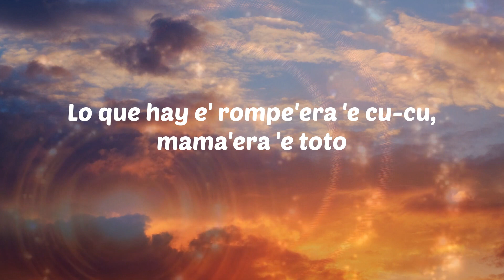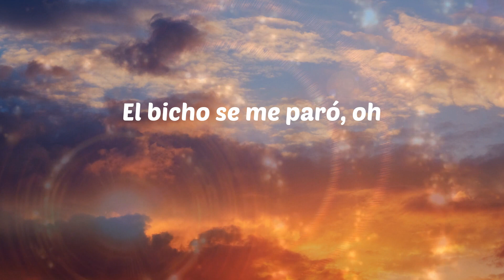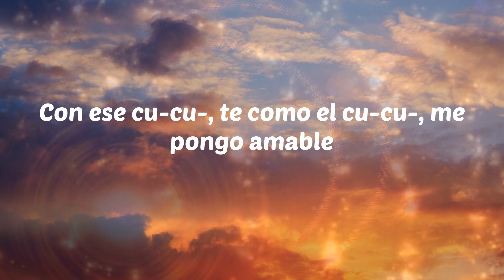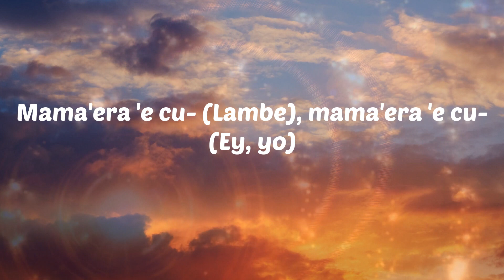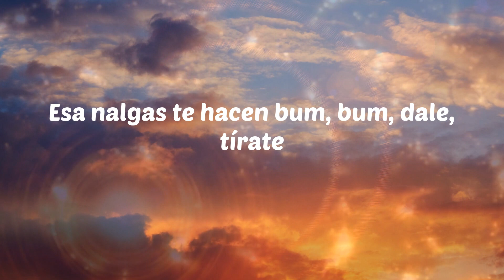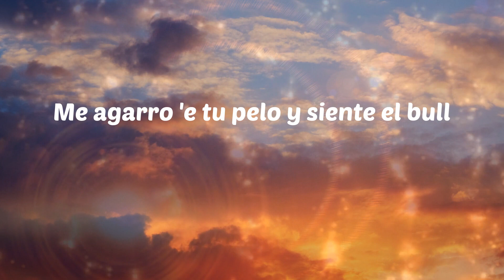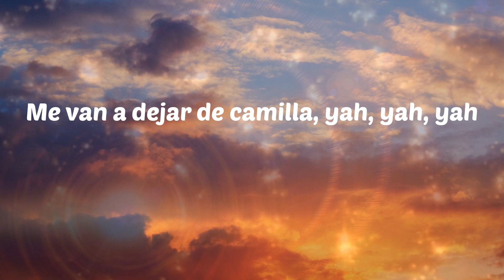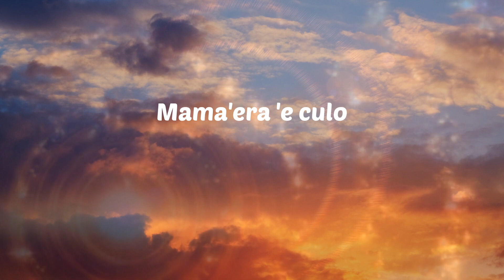Dalex - MMC (Letras)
Dalex - MMC
MMC - Dalex

Letras: MMC
Aquí lo que hay e' mama'era 'e cu-
Lambe'era 'e to-
Tú ere' hija 'e pu- (pu-)
Bienvenida, aquí lo que hay e' mama'era 'e cu-
Tú ere' hija 'e pu-
Mama'era 'e cu-, mama'era 'e cu-
Lambe'era 'e to-, mama'era 'e cu-
Uh-yeh
Lo que hay e' rompe'era 'e cu-cu, mama'era 'e toto
Tú loquita y yo loco, loco
La última ve' que lo hicimo', no fuimo' a lo loco
Y casi te preño por poco (uh-yeh)
Así que, baby, espera en el puesto
Que voy pa' dentro con uno puesto
Porque no, no, me vas achacar a mí un hijo
Por estar bellaco mira lo que me pasó, oh
El bicho se me paró, oh
Mami, cógelo, que es tuyo
Solo por esta noche, tuyo, yeih
Blo-blo, yeah
Mucha lambe'era de cu-
Canto de hijuepu-, soltaron al del pasto pelú
Si él no te mama el cu-, baby, hagamo' un tabú
Te meto bien bellacoso, sed de Chile, agua, Perú
Esto es mama aquí, mama allá, mama suave
Mámate este dentro 'el carro sin botar la llave
Tú te dobla' y yo te doy, te viene' y ya tú sabe'
Con ese cu-cu-, te como el cu-cu-, me pongo amable
Blo-blo, mama'era 'e cu- (blep)
Mama'era 'e cu- (blep), mama'era 'e cu- (blep)
Mama'era (Blo, blo-blo)
Paso la lengua por donde ya sabe' (uh-uh-uh, uh) (blo-blo)
Lambe'era 'e to-
Bienvenida (Ey, yo), aquí lo que hay e' mama'era 'e cu- (Okey)
Lambe'era 'e to- (Sí), tú ere' hija 'e pu-
Aquí lo que hay e' mama'era 'e cu- (Mama'era)
Mama'era 'e cu- (Lambe'era), mama'era 'e cu- (Mama'era)
Lambe'era 'e to (jaja), mama'era 'e cu- (Mama)
Mama'era 'e cu- (Lambe), mama'era 'e cu- (Ey, yo)
Tú ere' una hijuepu'
Mama'era 'e culo, lambe'era 'e toto
Es lo que hago antes de explotarte el roto
A-lalala, cuando te tengo espatarra'
Antes de dejártela enterra', -rra'
A ti esa ropa te combina
Sé que te lo han dicho, que tú ere' una asesina
Tú grita' duro y se despierta la vecina
Cuando te hago el tra, tra, tra, a lo Don Chezina
Dale, dóblate, hasta el piso bájate
Cuando estés en el suelo, baby, arrodíllate
Ponte en cuatro, vírate, que quiero verte al revés
Esa nalgas te hacen bum, bum, dale, tírate
Ma-ma-mama'era 'e toto
Yo te dejo ese cu- bien roto
Mama'era 'e culo
Si no me contesta' me hago una con tu foto
Me dice "El dios del agua" como Poseidón
Porque siempre que lo hacemo' tú te mojas un montón (splash, splash)
La nota alta como rascacielo
El bicho grande, le cogiste miedo
Me agarro 'e tu pelo y siente el bull
Chingoteo, mete de'o y lambete'o, mueve el cu- (Uh)
Me van a dejar de camilla, yah, yah, yah
Pa' mí que ella no tiene colale
Le gusta la punta y no es de ballet